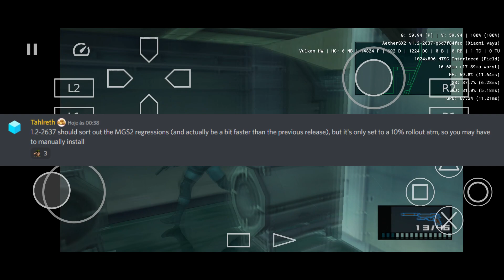AetherSX2 PERDEU PERFORMANCE! Nova versão CORRIGE! AetherSX2 v1.2-2637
AetherSX2 perdeu performance? A nova versão com hotfix corrige isso! AetherSX2 v1.2-2637 corrige problemas de performance no game Metal Gear Solid 2 e outras coisas.

Produtos baratos na Amazon!
Produtos baratos no AliExpress!
Produtos baratos na Bangood!

🔥Informática🔥
Ryzen 3600
Ryzen 5600x
i3 12100F + B660M
15 12400F + B660M
NVIDIA RTX 2060
NVIDIA GTX 1060

🔥Celulares🔥
Poco F3 8/256
Poco F4 8/256
Poco F4 GT

🔥Controles🔥
Gulikit KingKong 2
Gamesir X2
Gamesir X3
Gamesir T4 Pro
Gamesir T3
8BitDo Pro 2
Pro 2 Xbox Series
ThundeRobot G30
ThundeRobot G70

🔥Consoles portáteis🔥
ANBERNIC Win600
ANBERNIC RG353P
ANBERNIC RG503
ANBERNIC RG552
ANBERNIC RG351MP
Nintendo Switch
Nintendo Switch Lite
Nintendo Switch OLED

🔥Acessórios🔥
Monitor portátil ZEUSLAP
Adptador bluetooth
Leitor cartão SD
Carregador 100w

💻Meu PC:
Intel Core i7 10700 @4.6GHz
16Gb (2x8) 3000Mhz OLOy Owl